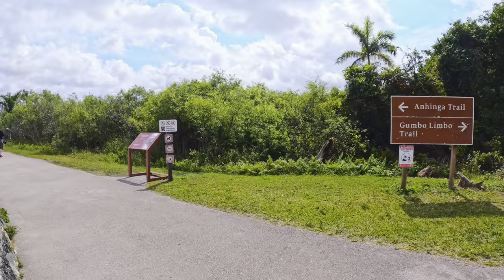[4K] EVERGLADES NATIONAL PARK, Florida | Hiking the Anhinga Trail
The Anhinga Trail is one of the most popular trails in Everglades National Park, renowned for its abundant wildlife, especially bird species like anhingas, herons, and egrets. It's a great spot for birdwatching, observing alligators, and experiencing the unique ecosystem of the Everglades up close.

0:00 Intro
0:34 Anhinga
01:07 Florida Gar
01:16 Purple Gallinule
01:31 Florida Gar
01:46 Catfish
02:24 Turtle
02:46 Anhinga
03:57 Alligator
04:59 Bird
05:20 Alligator (swimming!!!)